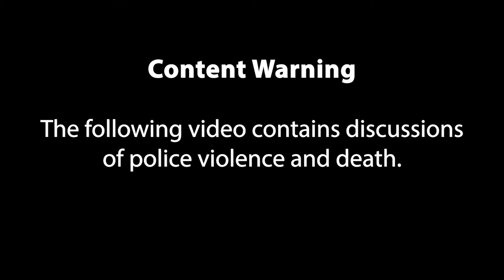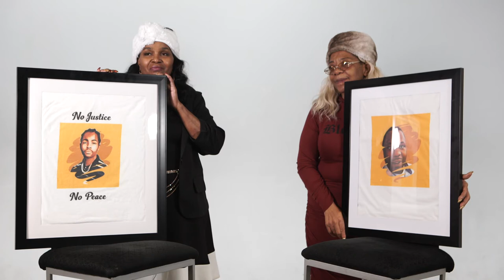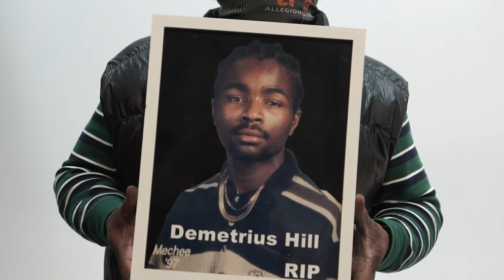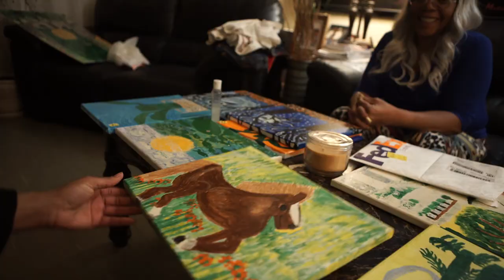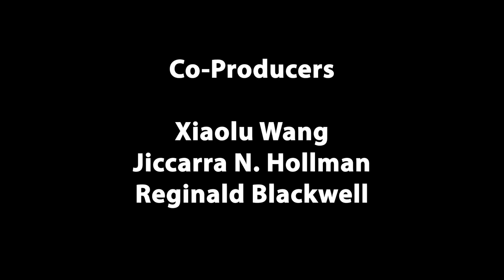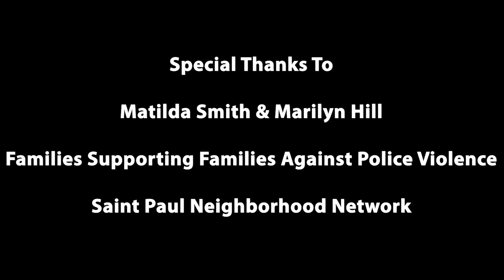SSS: A Mother's Love & Loss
This video was produced as part of SPNN's Spotlight Shorts Series program which aims to highlight current local topics.